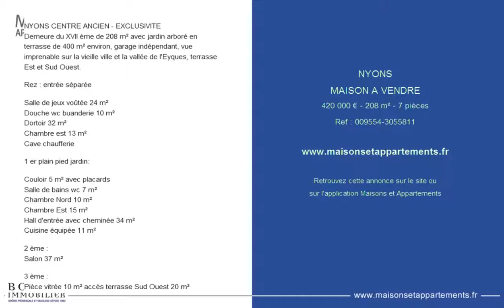NYONS - MAISON A VENDRE - 420 000 € - 208 m² - 7 pièces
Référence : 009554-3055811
NYONS CENTRE ANCIEN - EXCLUSIVITE
Demeure du XVII ème de 208 m² avec jardin arboré en terrasse de 400 m² environ, garage indépendant, vue imprenable sur la vieille ville et la vallée de l'Eyques, terrasse Est et Sud Ouest.

Rez : entrée séparée

Salle de jeux voûtée 24 m²
Douche wc buanderie 10 m²
Dortoir 32 m²
Chambre est 13 m²
Cave chaufferie

1 er plain pied jardin:

Couloir 5 m² avec placards
Salle de bains wc 7 m²
Chambre Nord 10 m²
Chambre Est 15 m²
Hall d'entrée avec cheminée 34 m²
Cuisine équipée 11 m²

2 ème :
Salon 37 m²

3 ème :
Pièce vitrée 10 m² accès terrasse Sud Ouest 20 m²